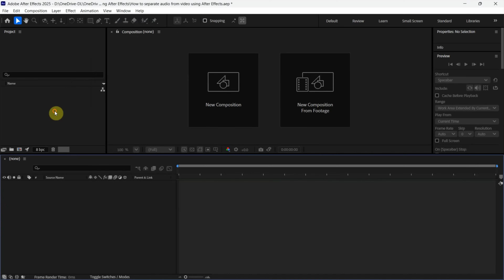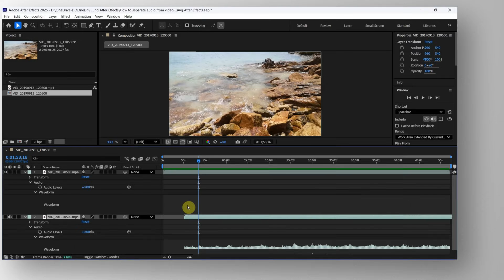After Effects how to separate audio from video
After Effects tips and tricks, tutorial video shows how to separate audio from video. In this tutorial, we will import a video with sound into After Effects. Then we can separate this video into Audio layer and Video later. Steps are easy to follow for After Effects beginners. Happy sharing and I hope this helps.

Timestamp
0:00 Intro - Separate audio from video in After Effects
0:16 Import video with sound into composition
0:41 Duplicate layer
0:55 Separate Audio from Video
1:15 Show waveform for Audio